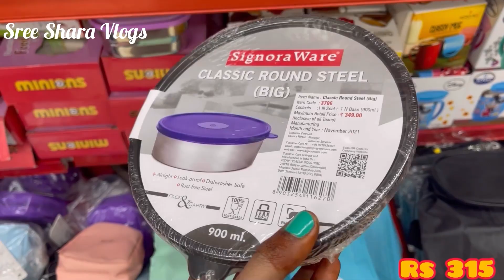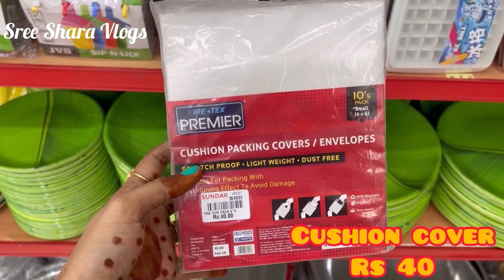Stainless Steel Utensils | Kitchen Organisers | Storage Baskets | Plastic Containers | Sundar Metals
This vlog is about SUNDAR METALS, which is in T NAGAR, Chennai. I hope you will enjoy my video.

Shop Address :
SUNDAR METALS
Shop No. 63, Next To Sriram Dresses,
N Usman Rd, T. Nagar,